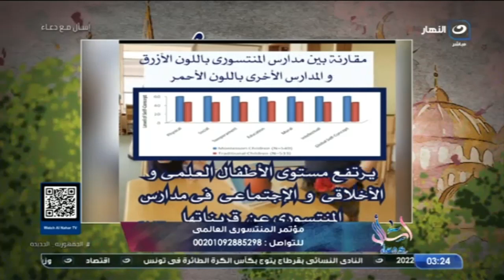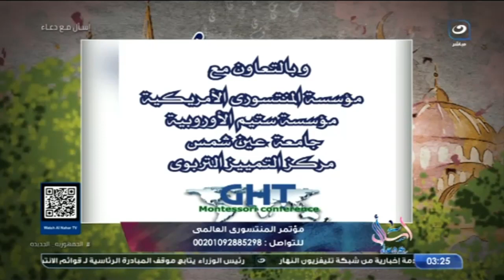اسأل مع دعاء | كيف تعلم أولادك طريقة المنتسورى مع دكتورة هبة طراد